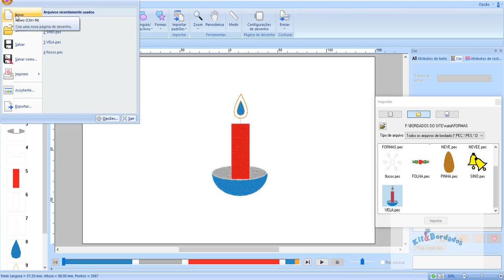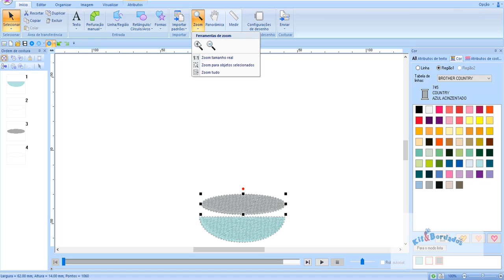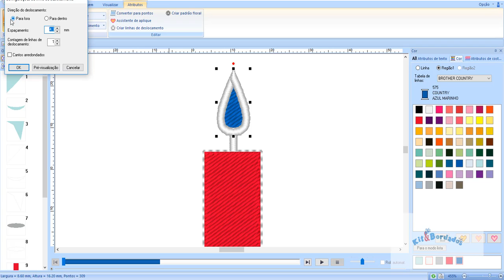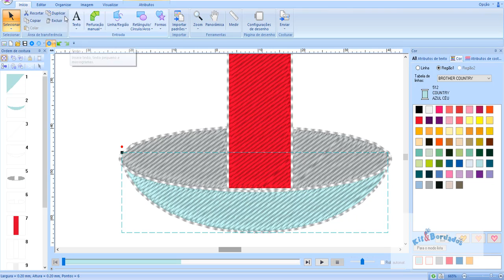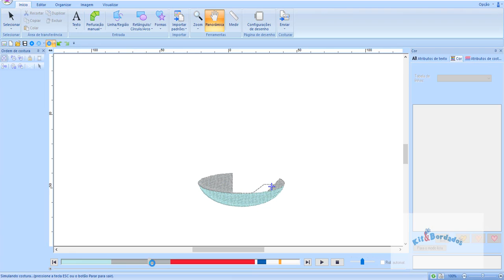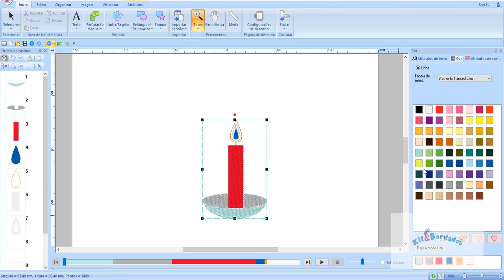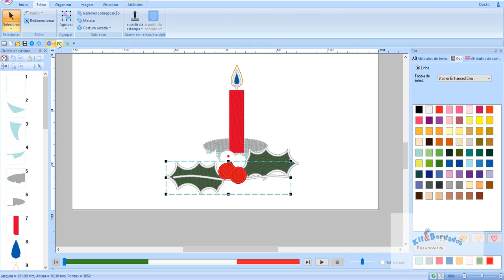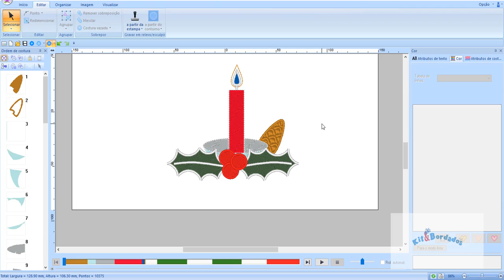PE DESIGN - CURSO FORMAS - AULA 10 - VELA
Nesta aula estaremos criando uma vela de natal e fazendo uma montagem com matrizes que já criamos.
CURSO REALIZADO EM SALA DE AULA VIRTUAL  NO ANO DE 2017  AGORA DISPONÍVEL PARA TODOS  GRATUITAMENTE PELO YOUTUBE. APROVEITEM O CONHECIMENTO.